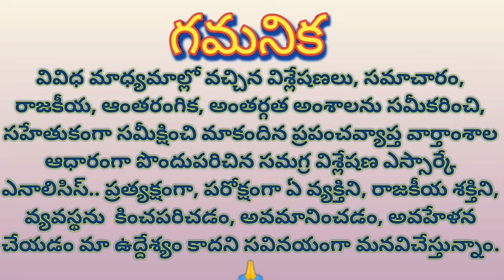Jagan called YSRCP MPs and MLCs to fight with govt ధైర్యంగాజనంలోకి పోదాం, గెలిచేవరకూ పోరాడదాం: జగన్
Jagan called YSRCP MPs and MLCs to fight with govt

ధైర్యంగా జనంలోకి పోదాం, గెలిచేవరకూ పోరాడదాం: జగన్

Tv Nayan for political news and reliable views